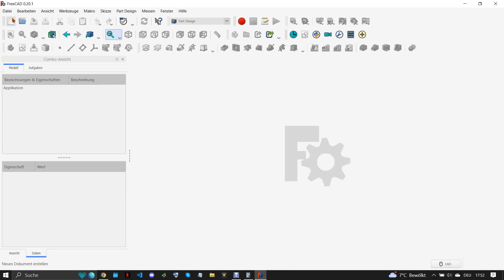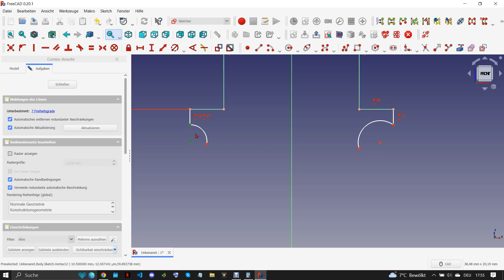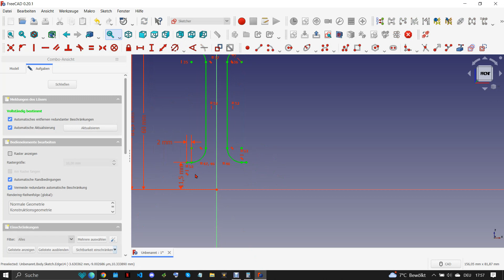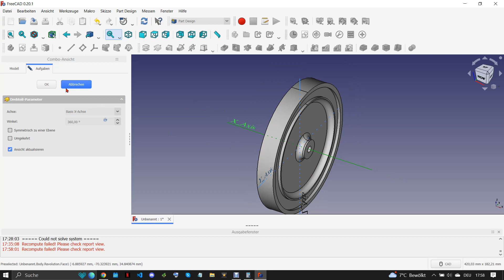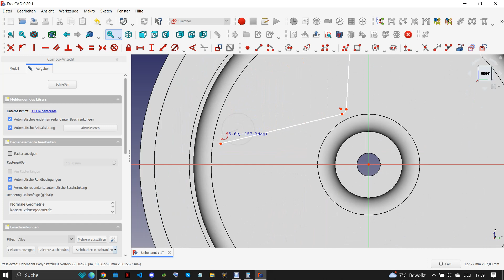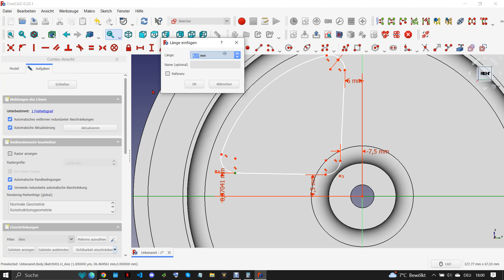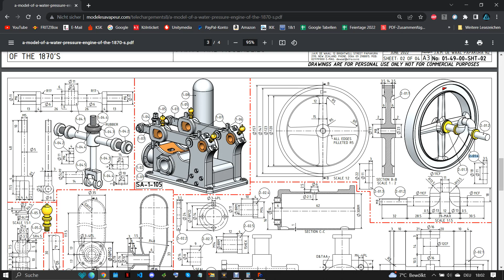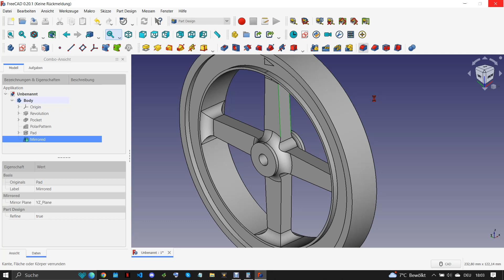FreeCAD 0.20.1 A MODEL OF A WATER PRESSURE ENGINE OF THE 1870'S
Part 5